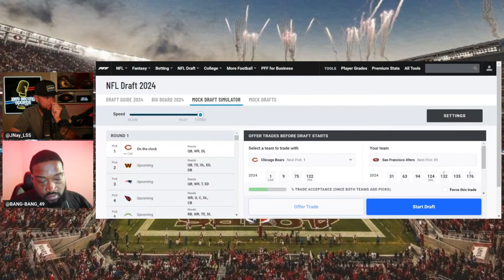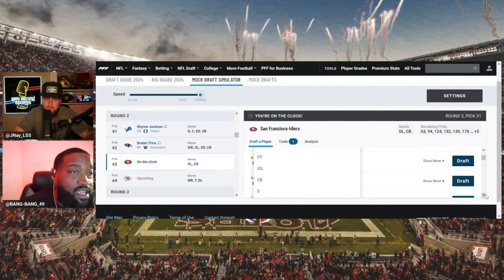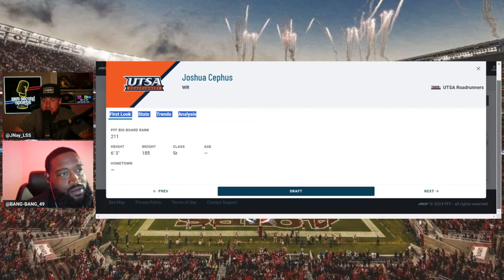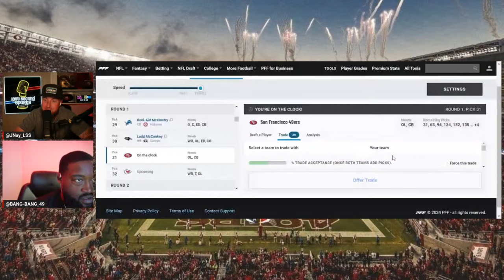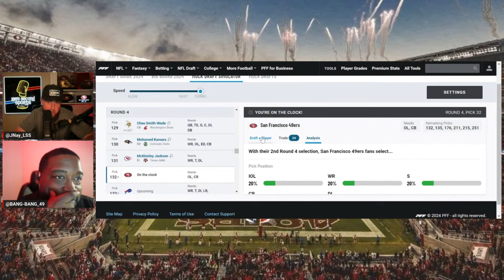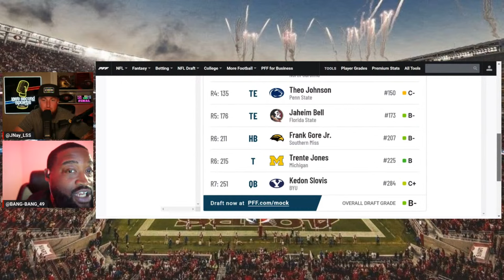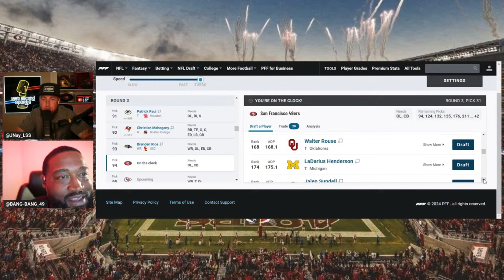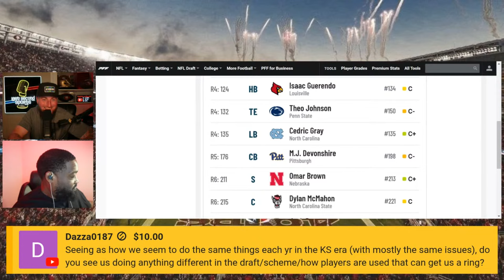49ers Mock Draft With Brandon Aiyuk Trade 👀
San Francisco 49ers News
San Francisco 49ers Rumors

49ers Mock Draft Trading Brandon Aiyuk